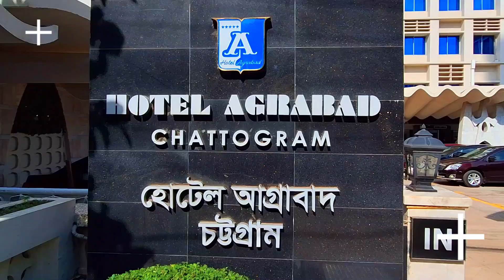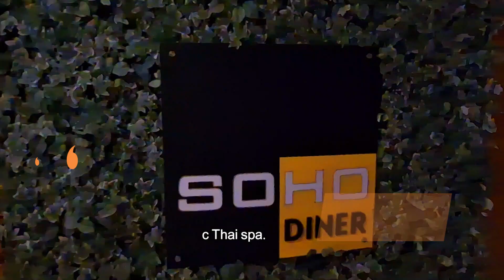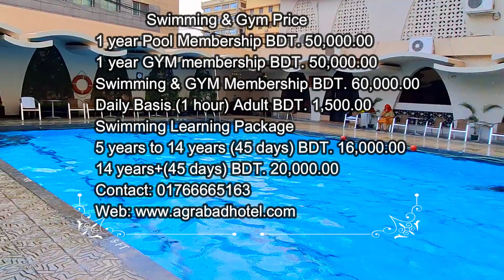Hotel Agrabad - Best 4 Star Luxury Hotel In Chittagong, Bangladesh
👉 Hotel Agrabad is one of the 5 star category hotels in Chittagong, Bangladesh with 101 guests room and suites designed with world’s luxury and comfort in mind. @AhsanulKarimworld

👉 The Agrabad hotel has four different multi-cuisine restaurants to ensure the satisfaction of the taste-buds of guests from all around the world with fully equipped fitness centre, the six lane swimming pool and rejuvenate at the authentic Thai spa.

👉 The hotel is an attractive venue for social and corporate gathering - exclusive business conference, business dinner, marriage, birthday party, celebration etc.

👉 The Agrabad hotel has 24 hour reception desk and room service, in-house laundry, car rentals, airport shuttles etc. The hotel is fully secured with 24-hour CCTV security system and free parking space is available for the guests.

👉 Swimming & Gym Price:
1 year Pool Membership
BDT. 50,000.00
1 year GYM membership
BDT. 50,000.00
Swimming & GYM Membership
BDT. 60,000.00
Daily Basis (1 hour) Adult
BDT. 1,500.00

👉 Swimming Learning Package
5 years to 14 years (45 days)
BDT. 16,000.00
14 years+(45 days)
BDT. 20,000.00

Address: Sabder Ali Road, Agrabad C/A, Chattogram 4000, Bangladesh